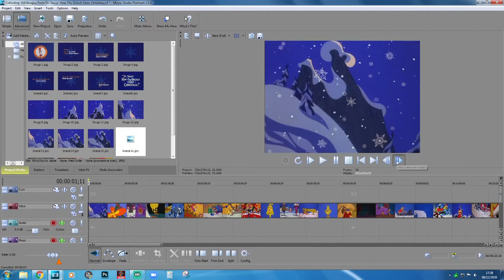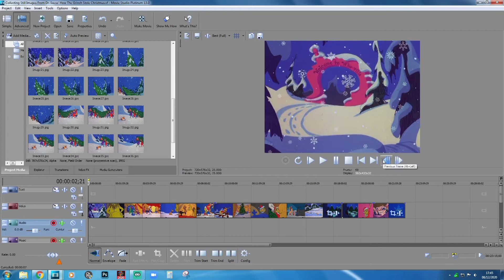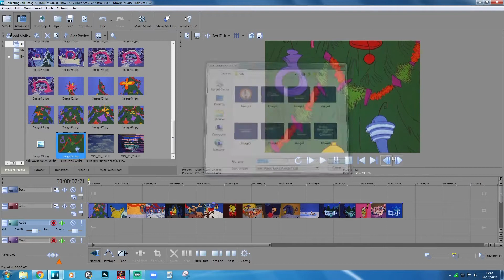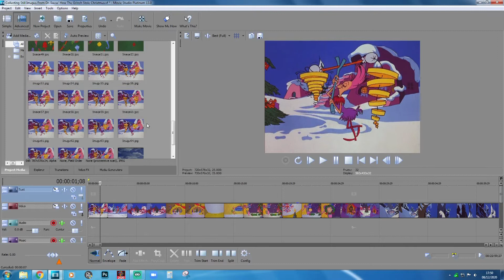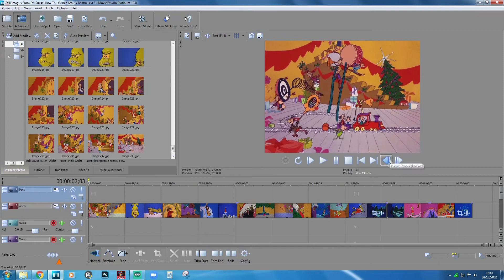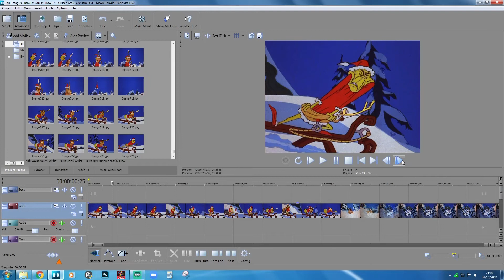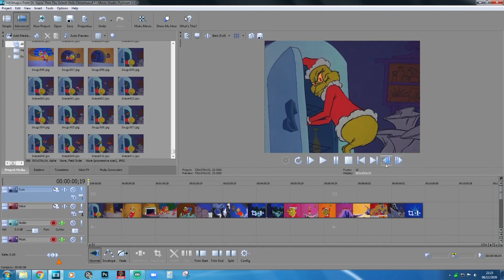Collecting Still Images From Dr. Seuss' How The Grinch Stole Christmas! (1966)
Exploring my fond love of movies and television, adjacent to but also through the filter of my Fine Art Painting practice, this video shows my work sessions using my editing software - Sony Movie Studio Platinum (2013) being used at the time of these screen recordings - as I collect snapshots from the moving images I'm deeply appreciative of and visually inspired by, with a keen eye for detail, academic understanding (valuing what I'm doing and interacting with popular culture, commenting on it under the law of Fair Use).

Today's video is Dr. Seuss' How the Grinch Stole Christmas (1966), directed by Chuck Jones and produced by Ted Geisel - the images collected are featured in the video linked here, with an intro from yours truly

I collect still images to appreciate them for myself as printouts in my sketchbook, but also to potentially use the images themselves in collages or be visually inspired in some other way by them, using them as building blocks, points of inspiration for my drawings and paintings in the future, being transformative by using such visually rich stimuli.